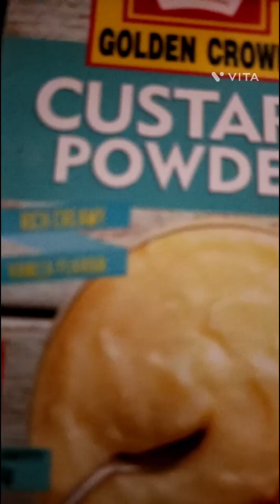tuti futi dry fruit 🍓🍑 custard 🥝🍮🍇🍏